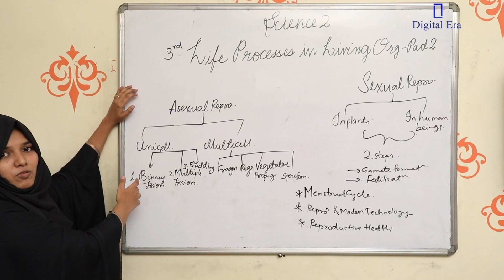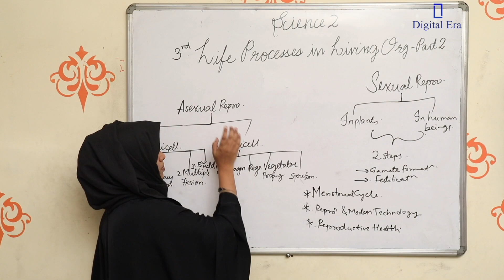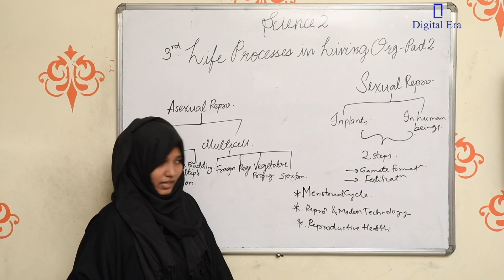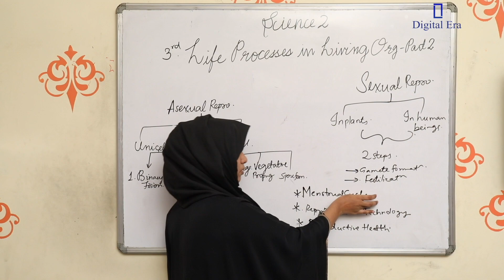Life Processes In Living Organisms Part 2 Class - 10 | Science 2 | Digital Era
DigitalEra Comes Up With A New Video "Easiest Explanation Of Life Processes In Living Organisms Part 2"
This Video Will Explain You LivingOrganisms &